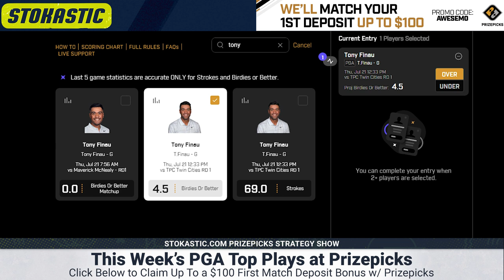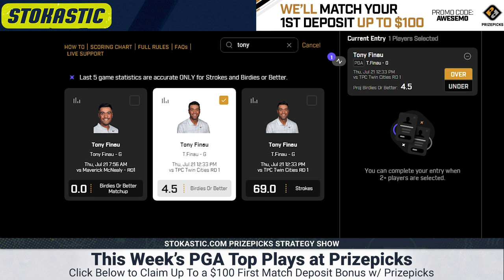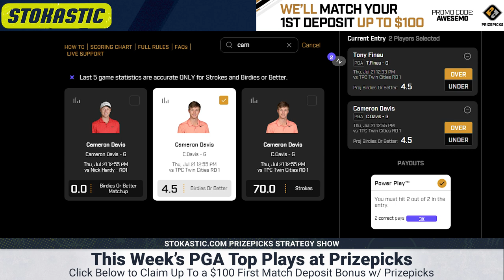PrizePicks 3M Open Picks | Round 1 Prize Picks Golf Props | 2022 3M Open Predictions & Golf Bets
Ben Rasa breaks down Round 1 of the 2022 3M Open and gives you the best PrizePicks golf props. Check out who Ben is favoring in the Prize Picks golf betting market, as well as some 3M Open predictions and best bets.

Join the Stokastic Email List for Daily Picks, Betting Advice & Exclusive Offers

0:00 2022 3M Open PrizePicks Golf Picks & Prop Bets
01:05 Tony Finau
02:19 Cam Davis
04:55 Troy Merritt over Jason Dufner